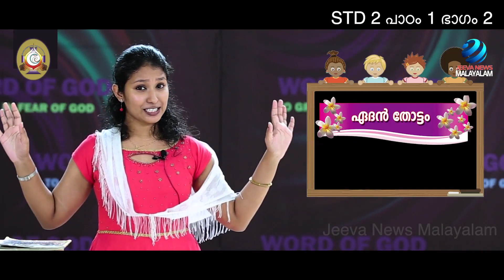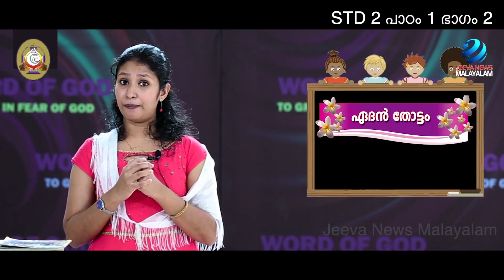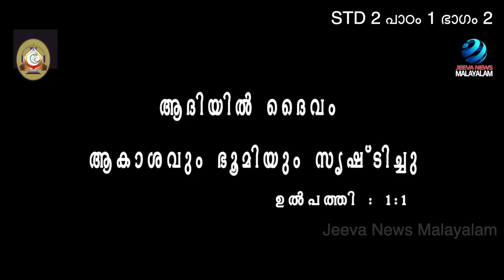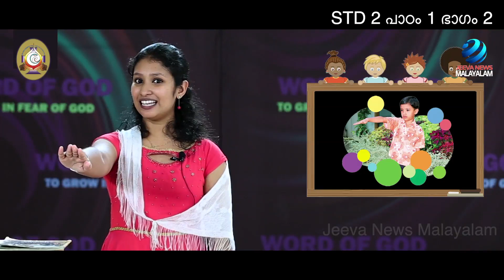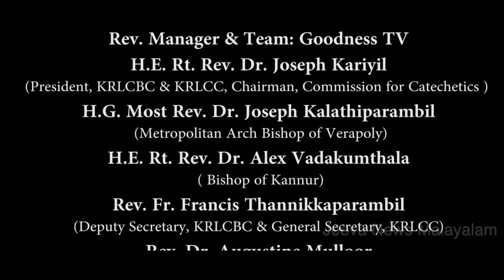Mane Nobiscum ICatechism Class ISTD 2 I Chp. 1 I M. 2 Iമതബോധനം I 2- ക്ലാസ് I പാഠം1I ഭാഗം2|Jeeva News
Mane Nobiscum I Catechism Class I STD 2 I Chapter 1 I Module 2 I മതബോധന ക്ലാസ് I രണ്ടാം ക്ലാസ് I പാഠം 1 I ഭാഗം 2 I KRLCBC I Commission for Catechetics I Jeeva News